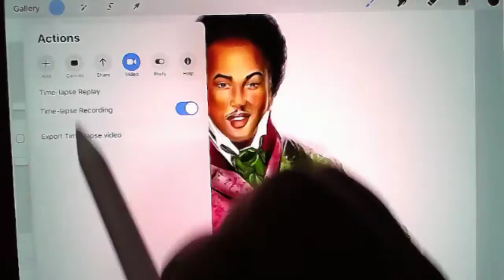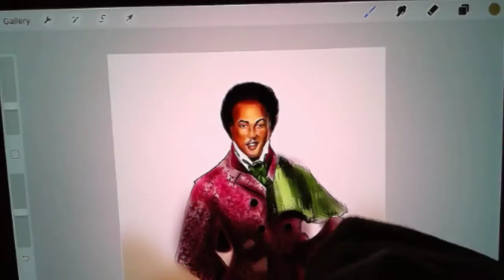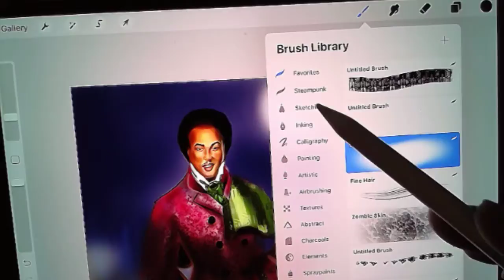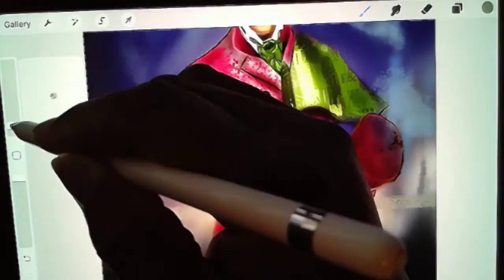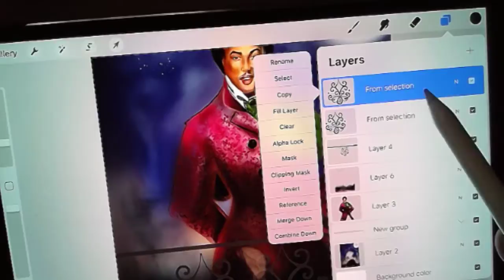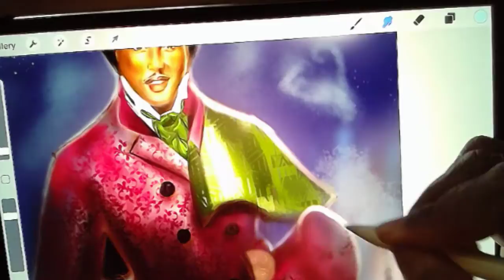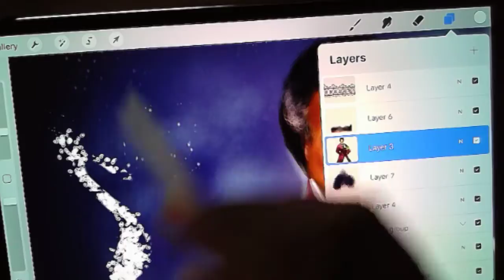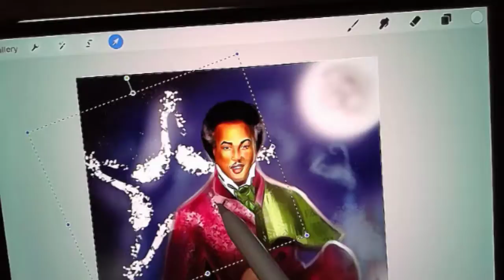AfroSteampunk Peabo Bryson 2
I had started off camera anddrawing one of my favorite crooners Peabo Bryson, as an elegant gentleman